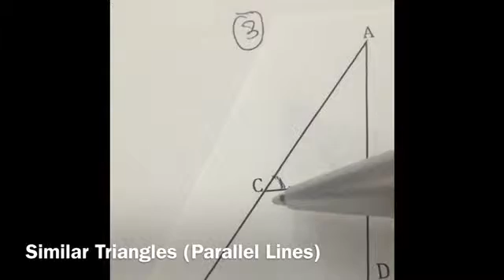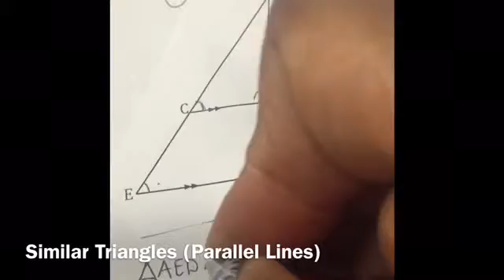Similar Triangles parallel lines